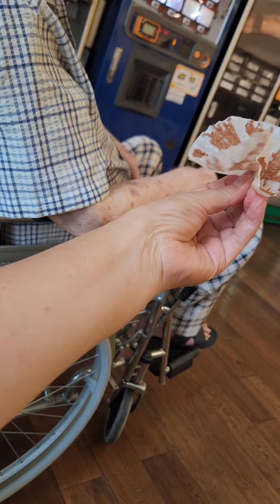영상원본 진료시간 3시간전 대기실